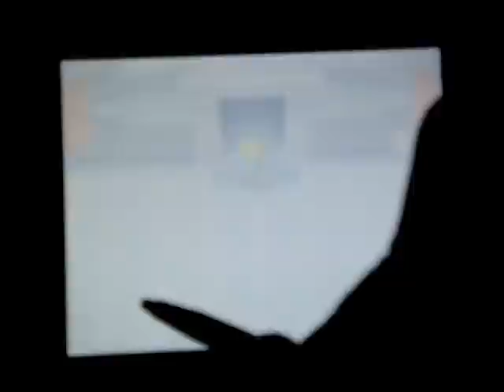The Legend of Zelda: Spirit Tracks Walkthrough Part 6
We get our sword!